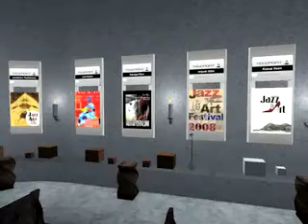Jazz and Art Festival 2008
Top of best SL Jazz musicians performed at 9 unique venues in 4 japanese owned SIMs, and 5 individual Japanese artists exhibited their works with beautiful Jazz Music! Greatest ever musical event in SL Japan!